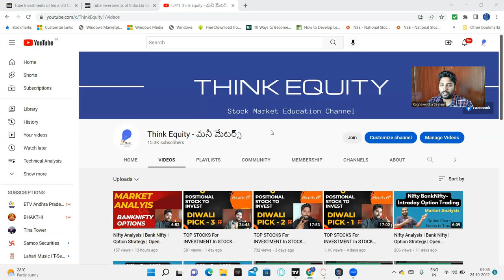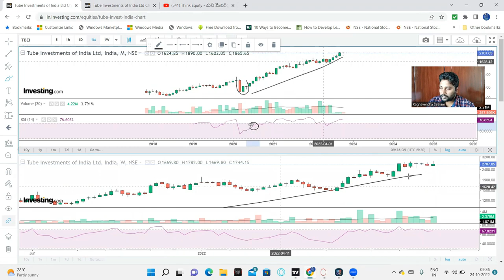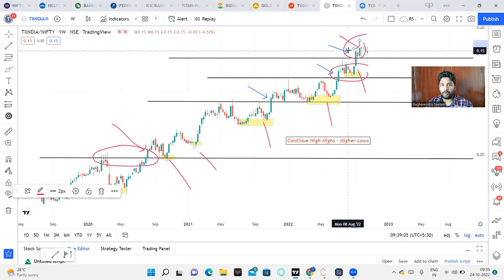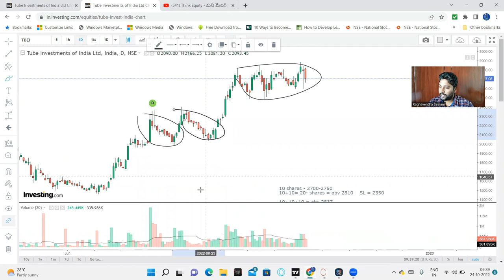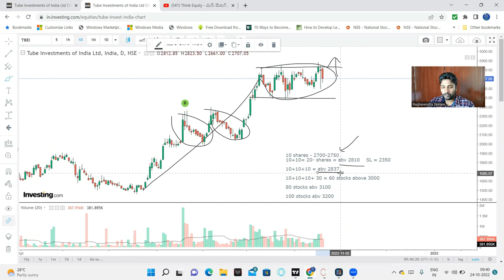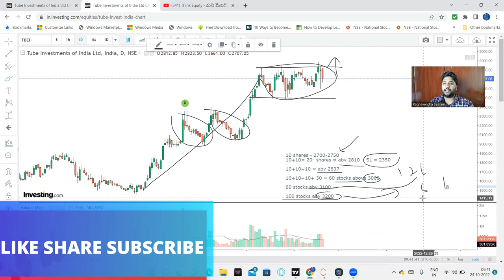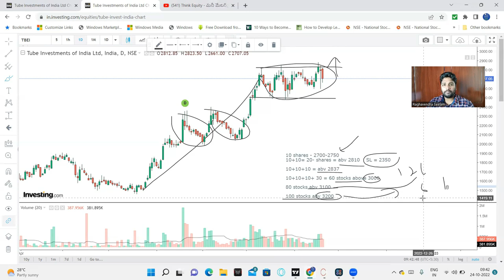TOP STOCKS For INVESTMENT In STOCK MARKET | Samvat 2078 Top stocks | DIWALI STOCKS | Telugu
1. The Dhandho Investor
2. Common Stocks and Uncommon Profits
3. One Up on Wall Street
4. Learn to Earn
5. The Unusual Billionaires
6. Reminiscence of a stock operator

Technical Analysis Books:
1. how to make money trading with charts
2. Technical Analysis and Stock market profits

Some Self-help books I recommend to read:
1. Power of your Sub- Conscious Mind
2. Think and Grow Rich
3. The Steve Jobs Way
4. Ted Talks
5. Crush It
My Video gear:
1. Samsung Galaxy S8
2. Dell Laptop
3. Microphone
4. Gorilla Pod